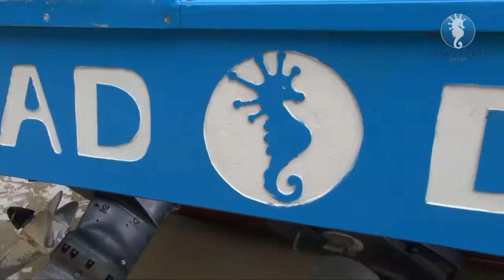Nomad Divers - Bangka - Indonesia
Scuba dive North Sulawesi with Nomad Divers Bangka. Set in a beautiful bay on the peaceful island of Bangka, we offer the world class scuba diving of North Sulawesi, Indonesia on our doorstep. Ideally located east of Bunaken National Park and offering special trips to Lembeh Strait as well as Bunaken, Nomad Divers promises a wide variety of diving to satisfy divers of any experience.